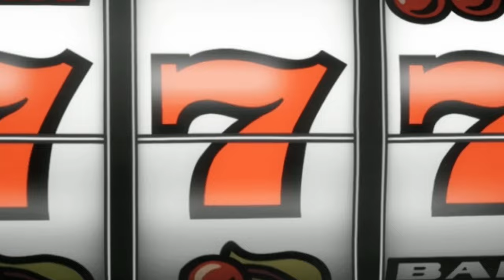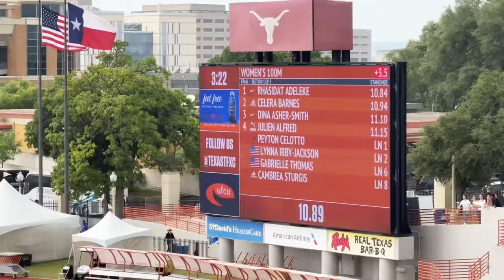The Future Is Golden For This Irish Unicorn Rhasidat Adeleke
Covering both Men and Women Sports around the world. If you love to watch sports and have fun, this is your channel.

PLEASE NOTE: If you have any copyright issue with the content used on this channel or you find something that belongs to you, before you file a claim to YouTube, please contact me via email.